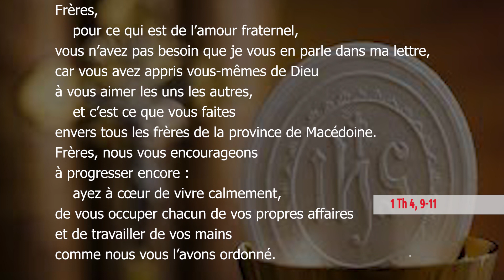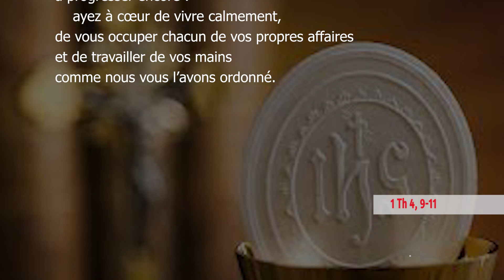samedi, 21ème Semaine du Temps Ordinaire — Année Impaire